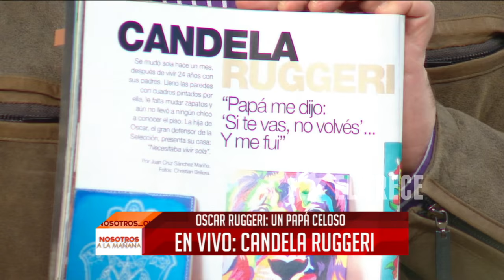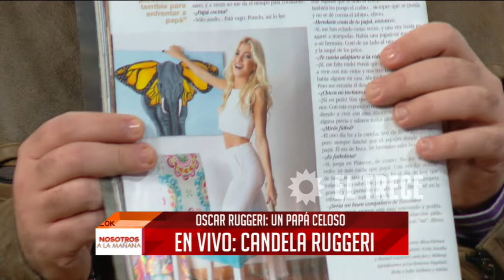Candela Ruggeri nos visitó y contó que se fue a vivir sola ¿Y Oscar?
Momento emitido en Nosotros a la mañana, el jueves 21/04/16.